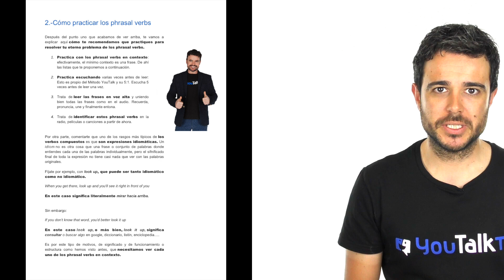Errores típicos en inglés; (parte 4)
Nueva entrega de errores típicos en inglés, errores más comunes de los hispano hablantes en inglés.